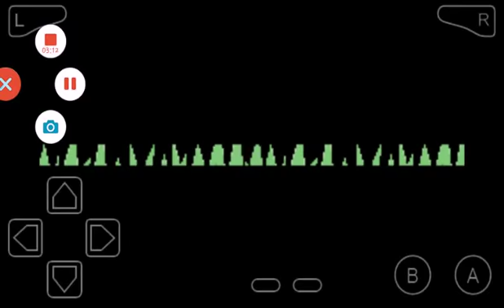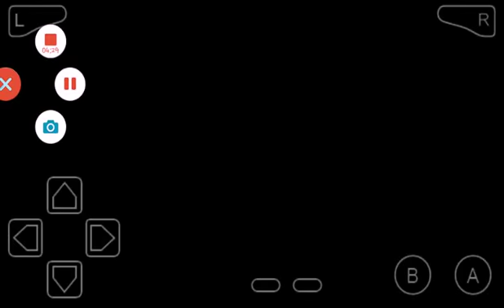Una foresta di merda pokemon marron merda 2 #2